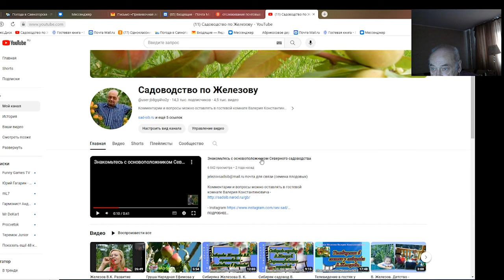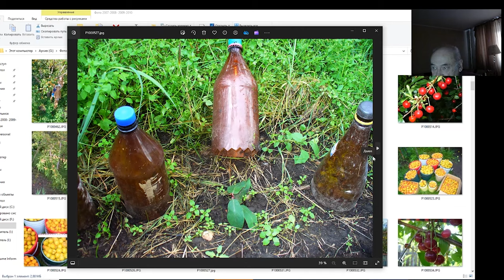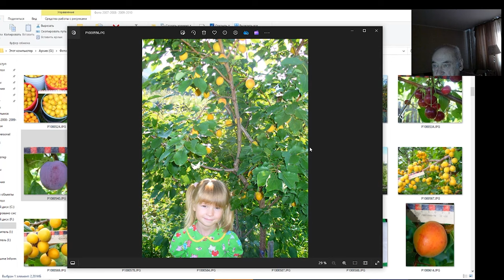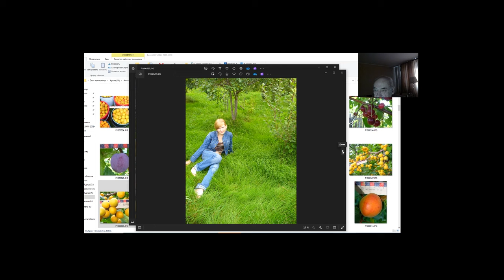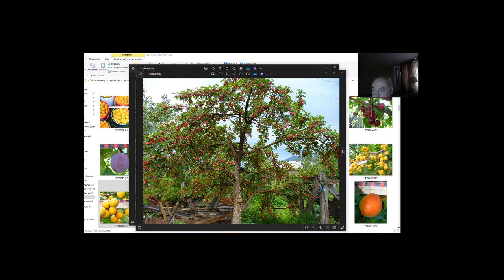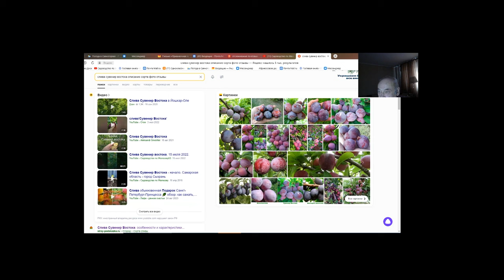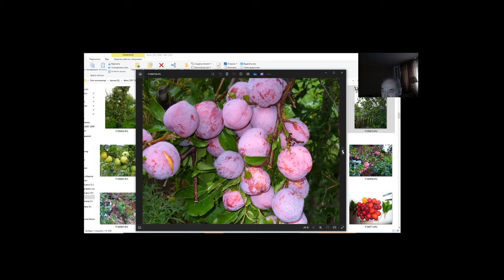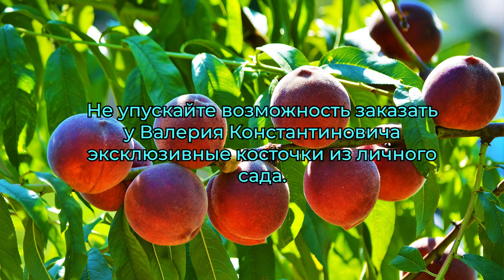Железов В. К. Развитие уникального СИБИРСКОГО сада во времени. Серия 2.